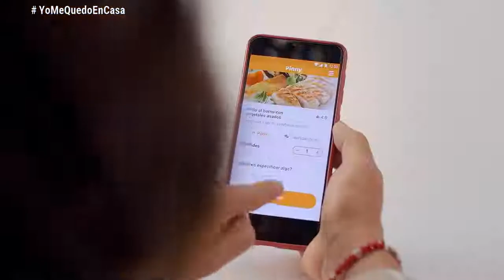CON AMIGOS ASÍ - PROGRAMA 03/07/2020